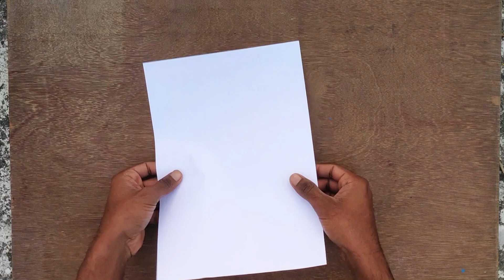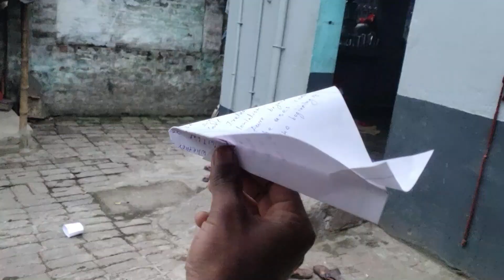best flying kite plane, how to make flying kite plane, flying kite